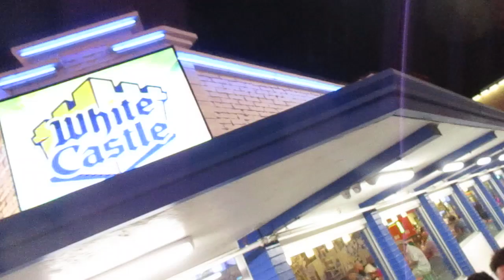Craving White Castle Las Vegas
White Castle - Freemont Street